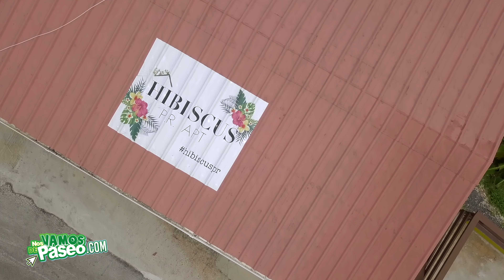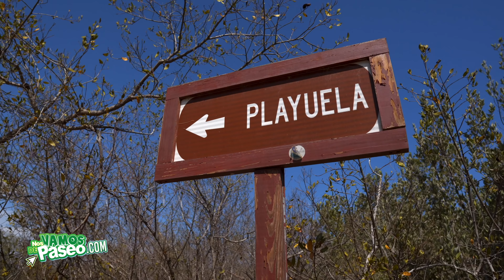Hibiscus P.R. Apartments, Aguada, Puerto Rico 🇵🇷4K - Nos Vamos de Paseo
Conoce las hermosas facilidades de Hibiscus P.R. APT en Aguada, Puerto Rico 🇵🇷“Una casita de campo en la cima del cielo con una vista espectacular de las costas de Aguada”